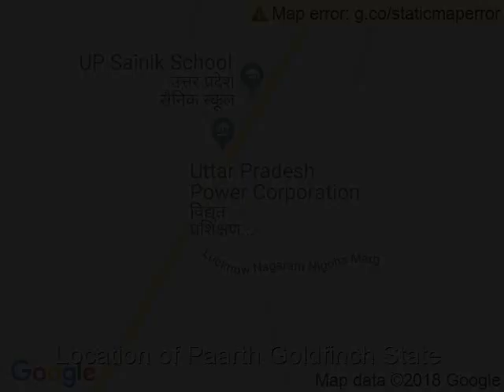Paarth Goldfinch State - Sarojini Nagar, Lucknow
Paarth Goldfinch State - Sarojini Nagar, Lucknow - Give you an opportunity to live a luxurious life in the lap of nature.

Paarth Goldfinch State includes Four Towers (Tower 2, 3, 4 & 5) with 2 BHK, 3 BHK & 3 BHK+S unit types and also enjoys its independence.